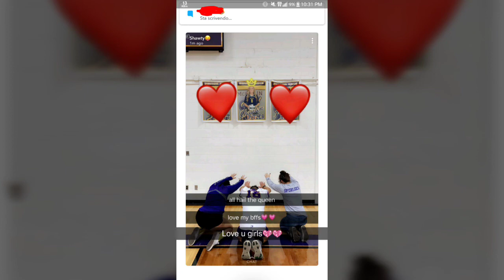Exchange Year 2017/2018 - McClain High School